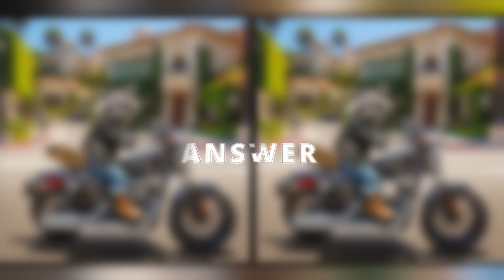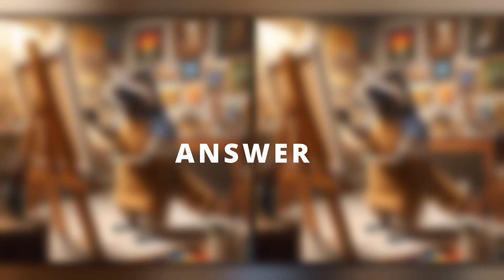CAN YOU FIND 5 DIFFERENCES IN 60 sec.?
[00:00] - STAGE 1
[01:20] - STAGE 2
[02:38] - STAGE 3
[03:57] - STAGE 4
[05:16] - STAGE 5
[06:35] - STAGE 6

SPOT 5 DIFFERENCES IN 60 sec.